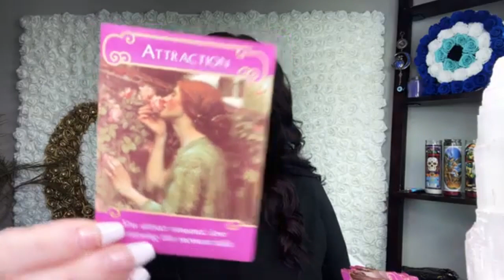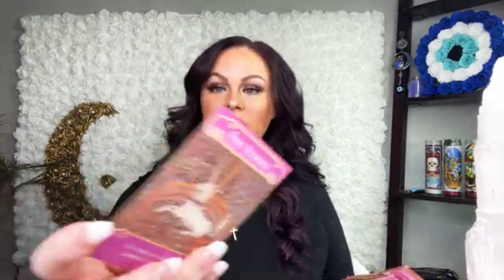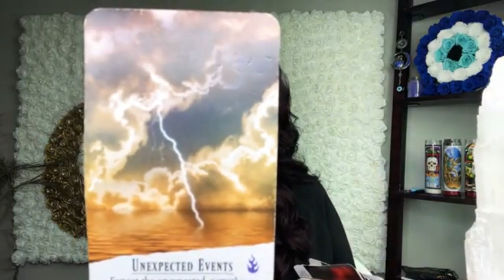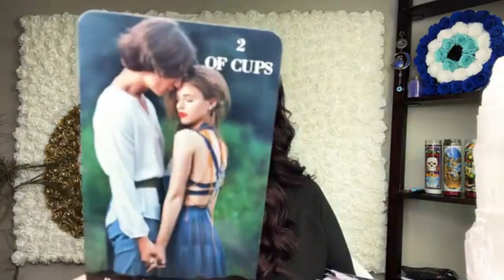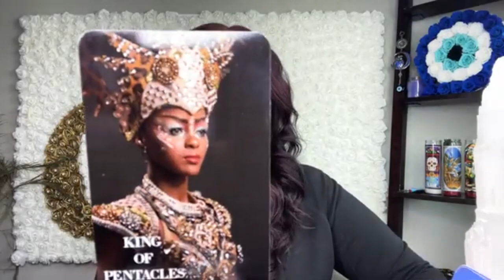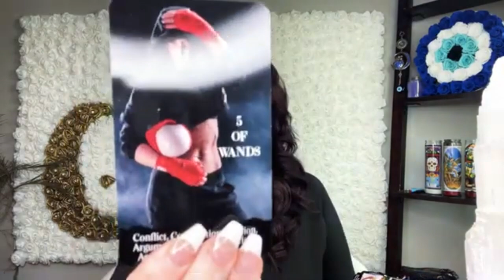SCORPIO: Time has brought me clarity about us, I made the wrong choices. 🌹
xoxo